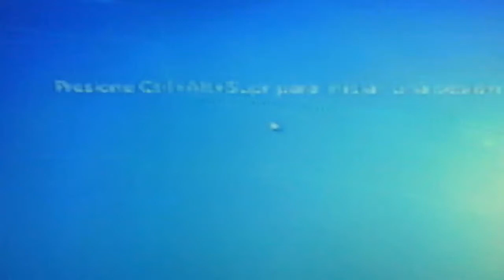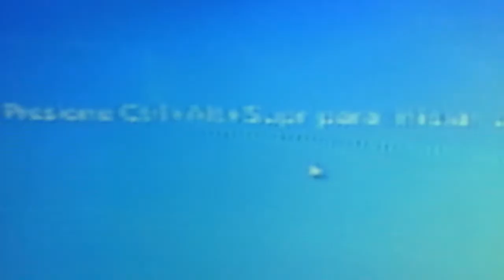Weird TV program bug?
So i was looking on my TV what could i watch and then a channel appeared with a Windows 7 screensaver. I don't know what happened, just saw it and the clock froze too. Yeah. I know my voice sounds weird. I'm just 12 years old. Don't complain...